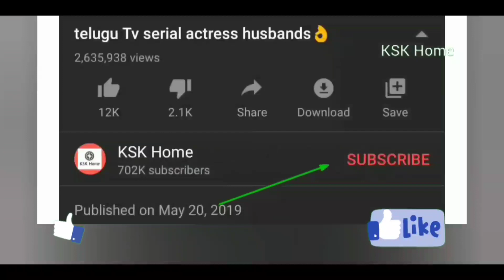Akkineni Aditya Wedding Celebrations | సందడి చేసిన సమంత | Samantha Dance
Akkineni Aditya Wedding Celebrations | సందడి చేసిన సమంత | Samantha Dance | aditya akkineni engagement photos